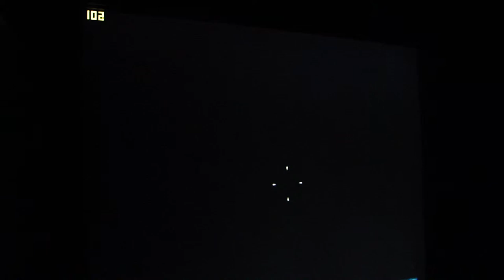Battlefield 3 on ViDock4+ + Lenovo T420 + GTX560 Ti TOP+ external display mode AUTO+ fraps